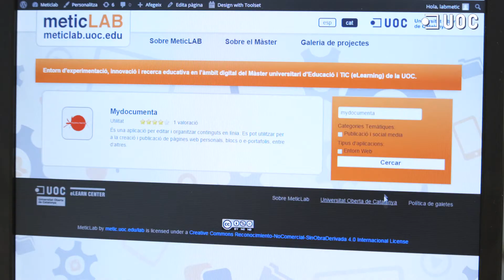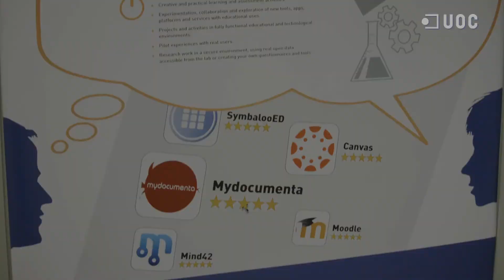¿Qué es el METICLAB?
El METICLAB es un entorno virtual de experimentación e investigación puntero en el ámbito digital, que pondrá a disposición de estudiantes y docentes todo un abanico de aplicaciones, herramientas y entornos para usos educativos.

El objetivo del METICLAB es que el estudiante pueda aprender con las mismas aplicaciones y recursos digitales que se utilizan en los contextos profesionales más avanzados de la formación
y la educación, de forma que pueda diseñar proyectos y actividades educativas auténticos, implementándolos con herramientas y entornos reales.